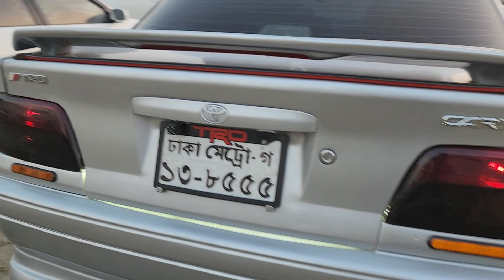অবিশ্বাস্য অফারে ৫ টি গাড়ি বিক্রি হবে। Second Hand Marino, Ti Carina, 110, Regius Cheap price in BD